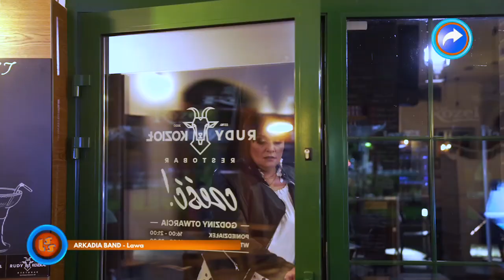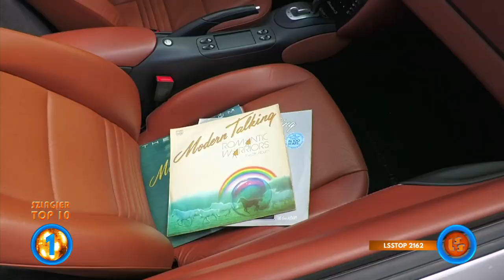Szlagier Top 10, 784+ finał LSS SZLAGIEROWO.PL - oficjalne notowanie